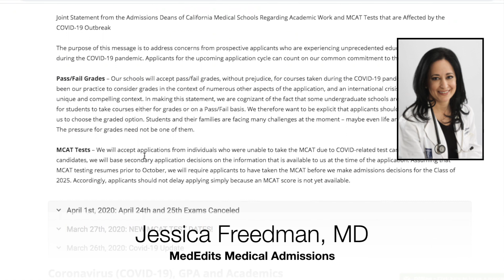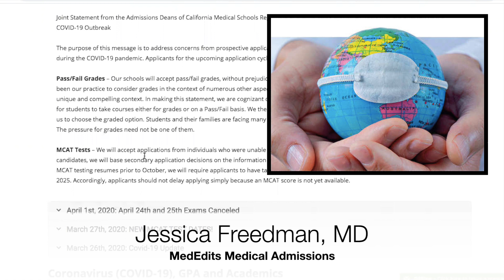California Medical Schools and Coronavirus (COVID -19) | MedEdits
California Medical Schools and Coronavirus (COVID -19)

Coronavirus (COVID-19), Medical School Admissions and the MCAT: The Ultimate Guide

As the Coronavirus (COVID-19) pandemic sweeps the nation and the world, MedEdits’ goal is to serve as a centralized resource for premeds and medical school applicants to understand the overall impact COVID-19 is having on medical school admissions, the MCAT, and the medical school application process. Our primary concern at MedEdits is that everyone stay safe and work collaboratively to get through this stressful time together.

We anticipate that this admissions season will be a fluid process and the Association of American Medical Colleges, American Association of Colleges of Osteopathic Medicine will work with medical schools to determine the best course of action as the admissions season and the COVID pandemic progresses. Applicants and premeds will need to cope with a degree of uncertainty and flexibility as deadlines and requirements could change over the course of the year.

Medical Schools in California and Coronavirus (COVID-19)
Coronavirus (COVID-19) and AMCAS
Coronavirus (COVID-19) and AACOMAS
Medical School Personal Statement Fundamentals
Learn The 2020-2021 Medical School Personal Statement Prompts (AMCAS, TMDSAS, AACOMAS)
UCLA medical school and coronavirus
Stanford medical school and coronavirus